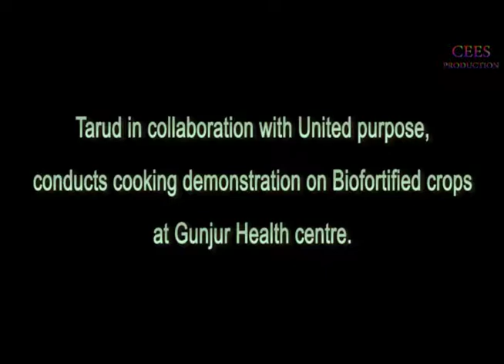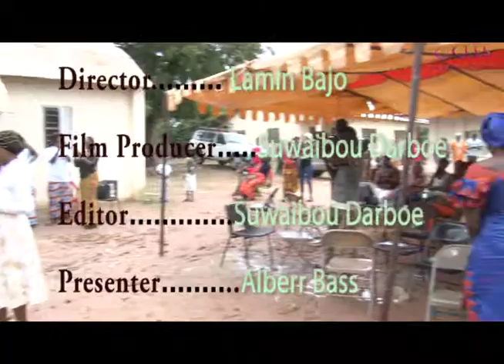Tarud cooking demonstration